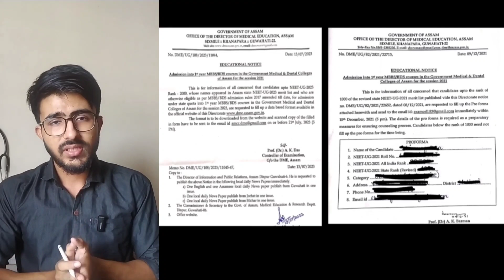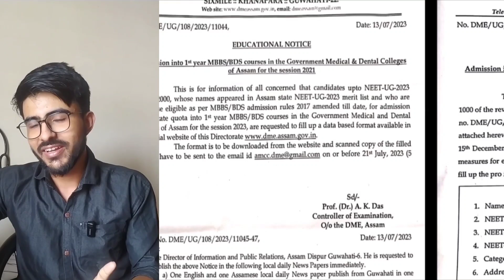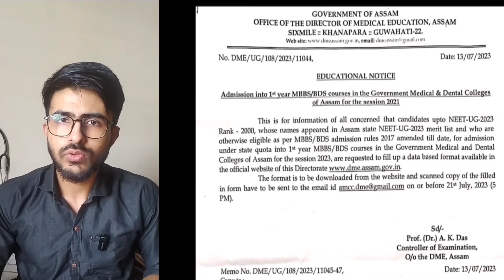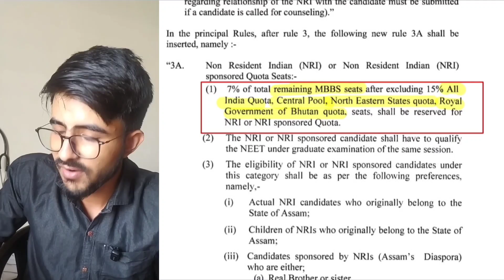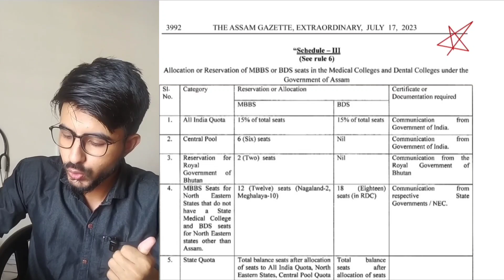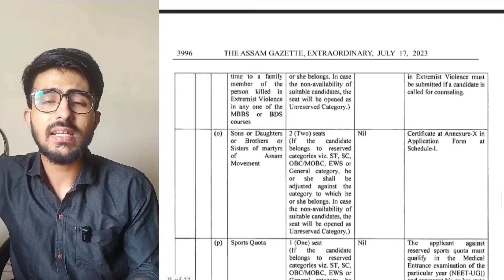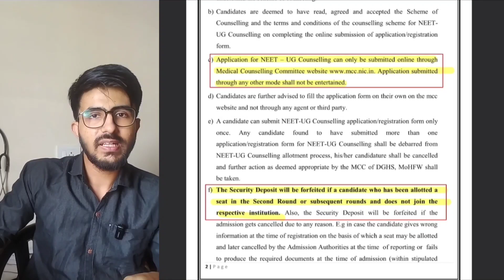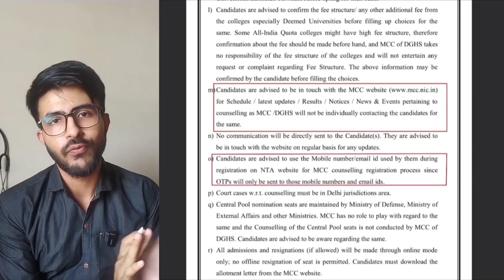NEET 2023 COUNSELLING UPDATE🩺| NRI and EWS seats declared 🤯| ASSAM state quota|MBBS| Dilshad Alam✨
Hello Everyone! Today's video is very important for Assam state students.
I have discussed about 3 major updates:

Time stamp-
00:00- Intro
00:30- Doubt about Proforma
02:45- The Assam Gazette
03:30- NRI seats
05:13- Seat distribution
06:05- EWS seats
06:49- MCC Brochure
08:32- Listen!!